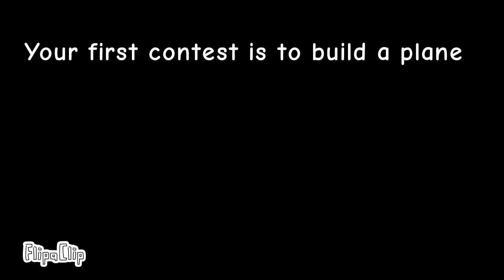OGG 1 (Cast in Description)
Hammer
Oppisite Switzerland
Filey
Venus
Dodgeball
Adobe Spark
PowerPoint
Question Box
Ibra
Coolespresso
ZomBuck
Sour Candy
Dice
Molecule
Diamond